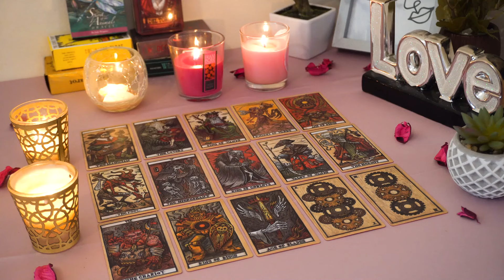ARIES💘 Prepare for an Intense Emotional Conversation. Aries Tarot Love Reading